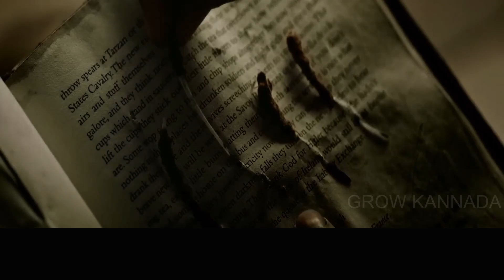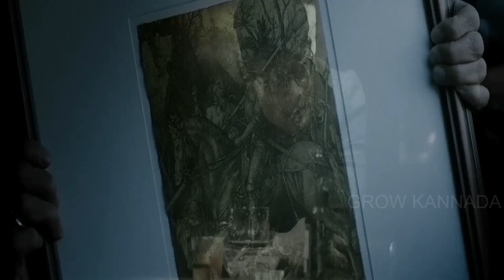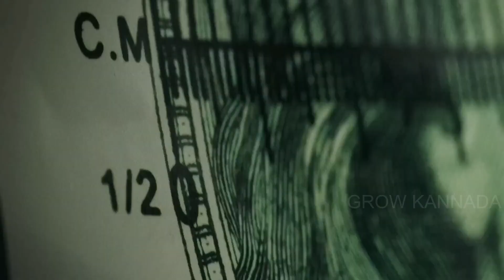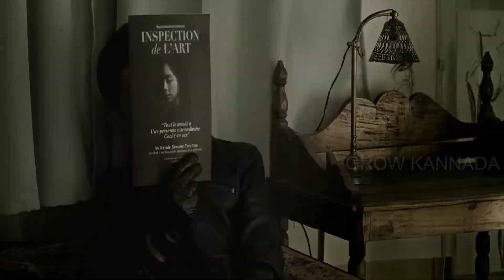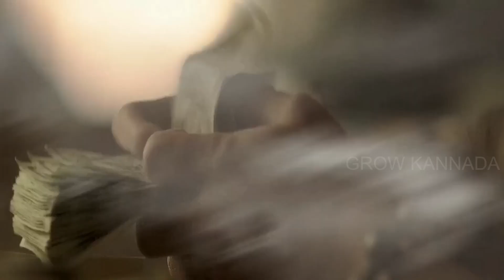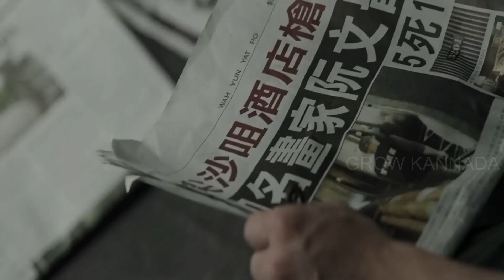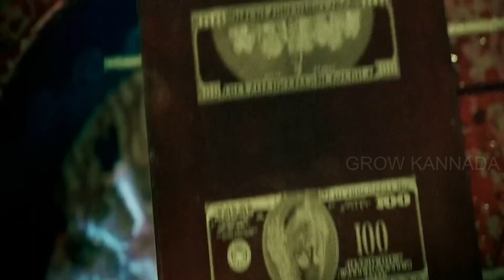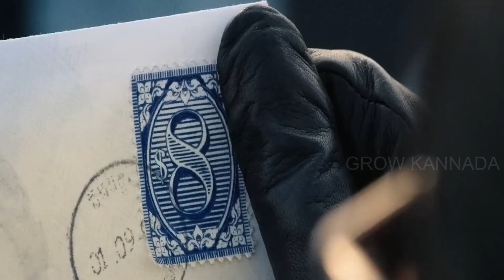Project Gutenberg (2018) movie explained in Kannada|| ಕನ್ನಡದಲ್ಲಿ ವಿವರಣೆ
Hong Kong police are hunting a counterfeiting gang led by a mastermind code-named "Painter". In order to crack this true identity, the police recruit gang member Lee Man to unmask "Painter's" secret identity.
Credits:
Director: Felix Chong
Writer: Felix Chong
Stars: Chow Yun-FatAaron Kwok, Jingchu Zhang

Thanks!!